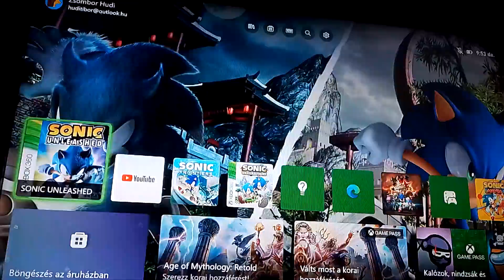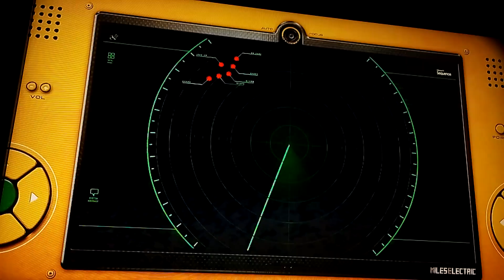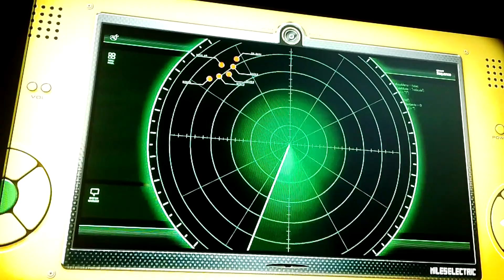A megmaradt lényegesebb Sonic Unleashed pályák & more